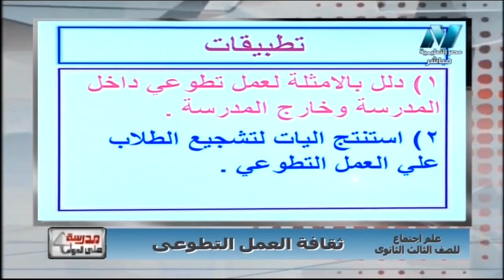علم نفس 3 ثانوي : أسئلة مراجعة على ثقافة العمل التطوعي أ تامر صفوت